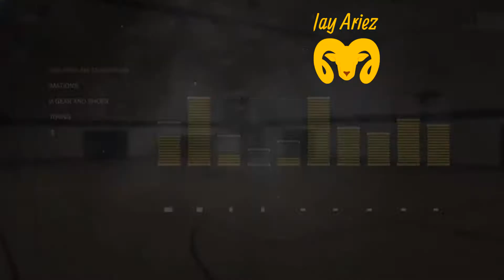F**K oSo CLAN🤘🏾‼️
In today's tails of Jay Ariez, eye👁 and my squad have pulled up to oSo's court. 🤙🏾

Add me on Xbox XxNosxM4sterxX and Ariez is God🎮
Add me on PS4 Ariez_2k‼️🔥